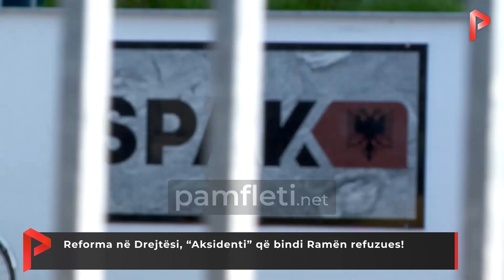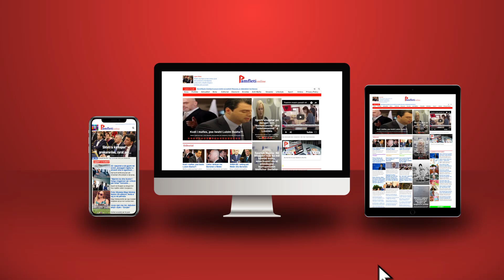Reforma në Drejtësi, “Aksidenti” që bindi Ramën refuzues!